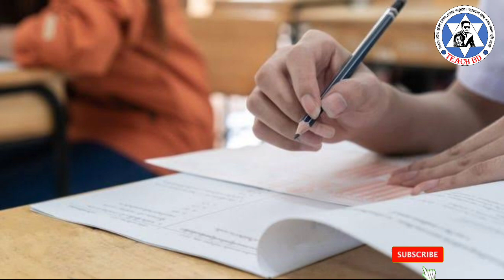HSC পরিক্ষা শুরু হবে ৩১ মে// HSC Exam Update News 2020